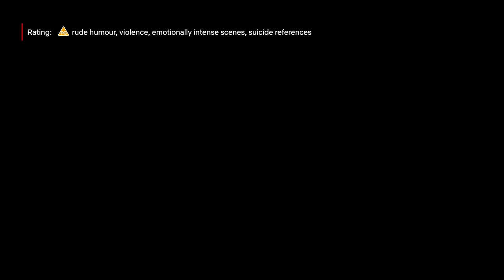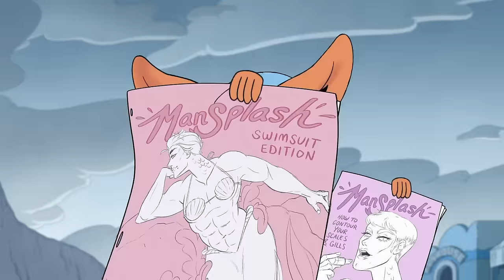Centaurworld TV-Y7 rating out-of-context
(Season 1 - 2 spoilers)